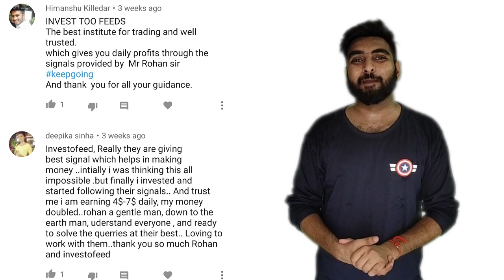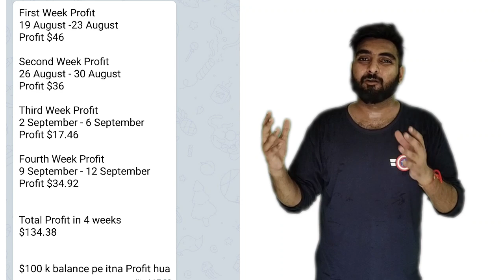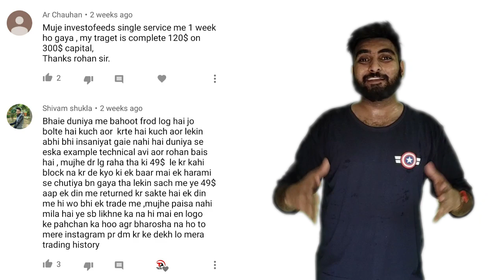Fixed Time Trading से क्या लाखों रूपये कमाये जा सकते है ??? | FTT Trading | 2019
Olymp Trade Strategy,Olymp Trade 1 Min Strategy,Olymp Trade Working Strategy For Beginners,olymptrade,olymp trade,Olymptrade signals